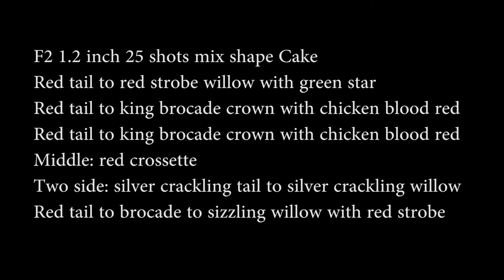GD19C30M0252002 F2 battery 1.2" 25 shots mix shape Cake W+F